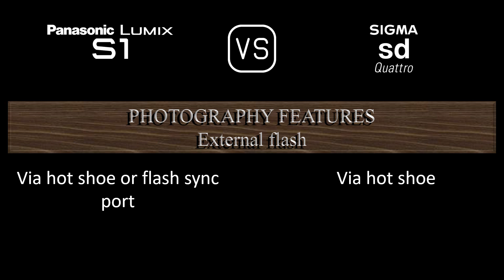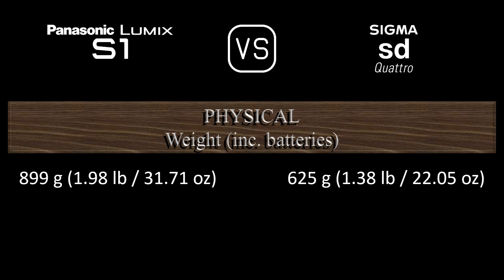Panasonic Lumix S1 vs. Sigma sd Quattro: A Comparison of Specifications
This video overviews the Panasonic Lumix S1 and the Sigma sd Quattro in a parallel comparison of specifications.

00:24 LAUNCH
00:32 BODY
00:41 SENSOR
01:05 IMAGE
01:21 OPTICS & FOCUS
01:50 SCREEN
02:10 VIEWFINDER
02:26 PHOTOGRAPHY FEATURES
03:27 VIDEOGRAPHY FEATURES
03:43 STORAGE
03:47 CONNECTIVITY
04:16 PHYSICAL
04:36 MISC